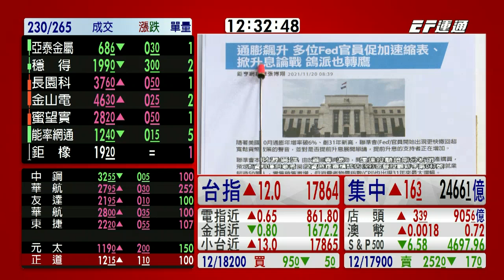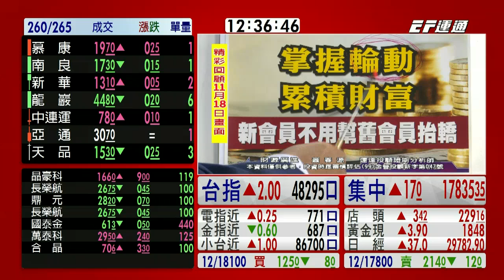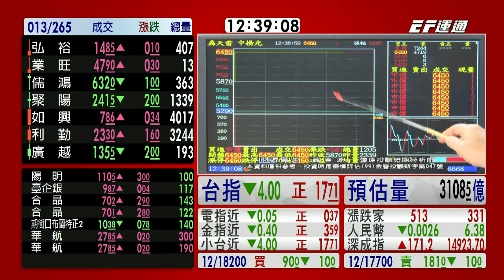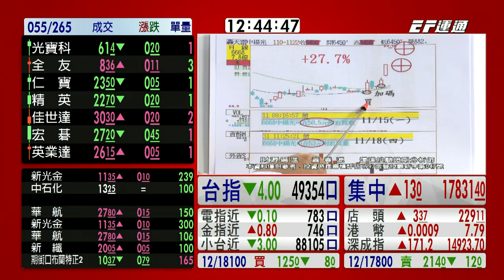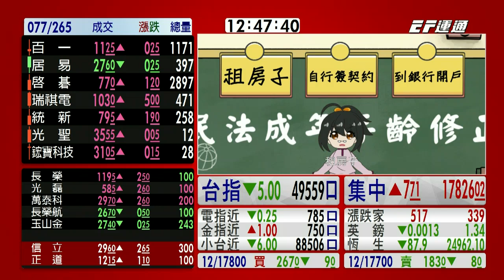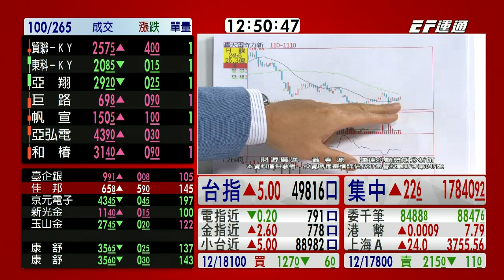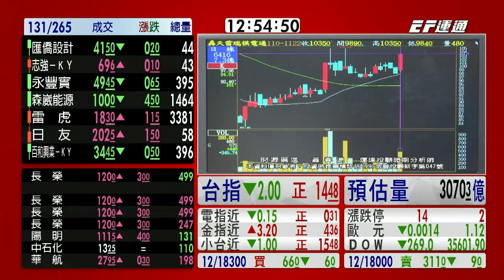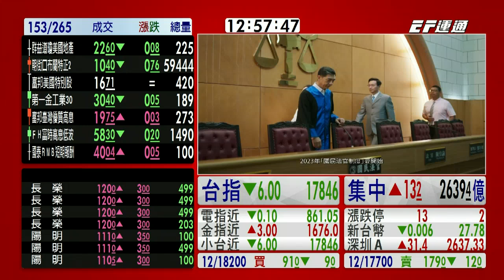20211122 1230 蕭春源 台股直播室